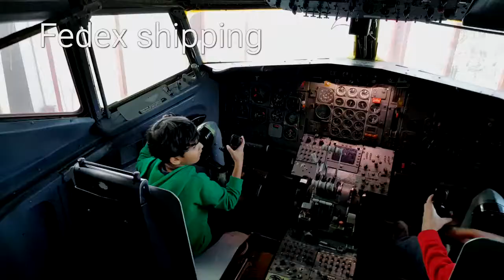Things to do in Memphis - Children Museum of Memphis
Atharv visit to children Museum of Memphis